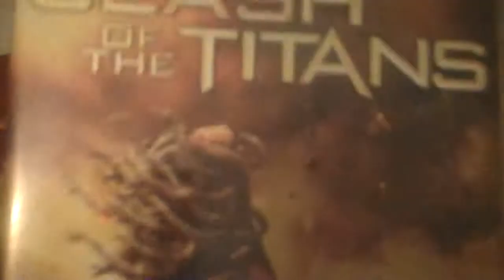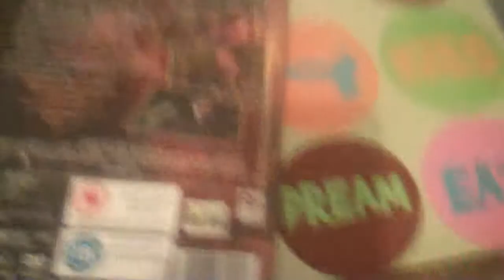more dvd pick ups part 2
more for my collection.